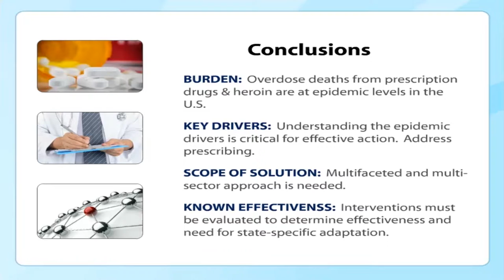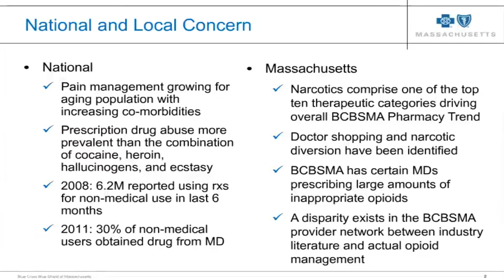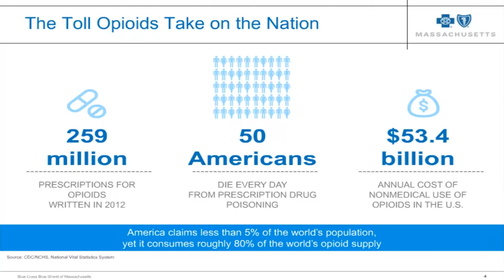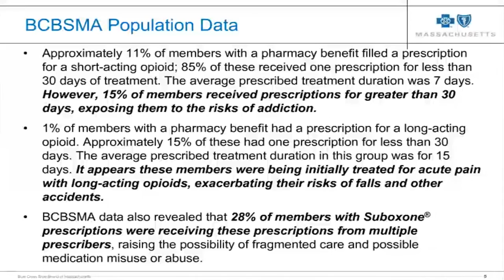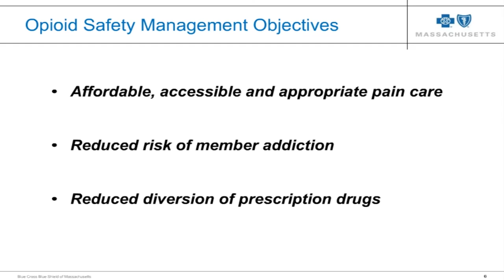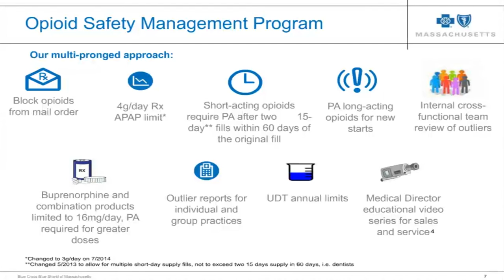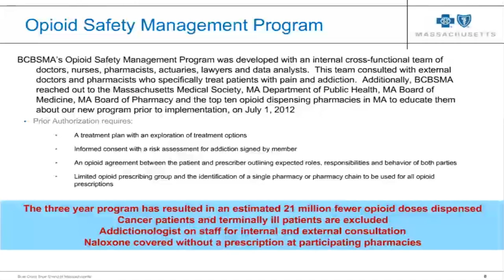Blue Cross Blue Shield of Massachusetts Opioid Safety Management Program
Remarks by:
Tom Kowalski, RPh, Clinical Pharmacy Director, Blue Cross Blue Shield of Massachusetts

November 2, 2015, NIHCM Foundation Webinar:
Opioid Abuse in the U.S.: An Urgent Public Health Crisis